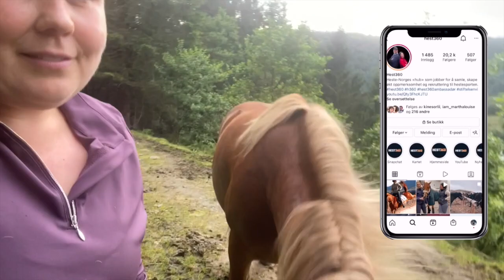Tur med GoPro | Veronica Sellevold VLOG39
Veronica har skaffet seg GoPro, og vi får se rideturen fra en ny vinkel denne gangen. Veronica har også hatt dressurtime for Kirsten Vik, og det får vi selvølgelig se litt fra i vloggen.